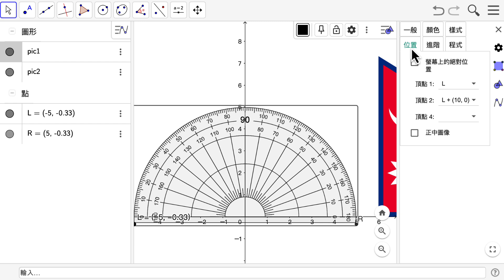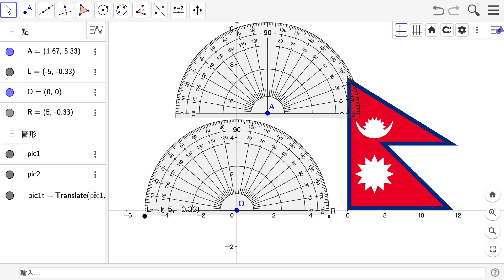S19G5 用量角器量尼泊爾國旗1：平移量角器